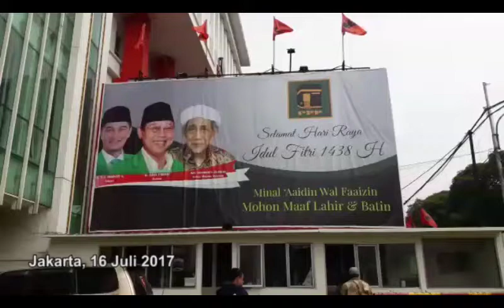Kantor DPP PPP Dirusak